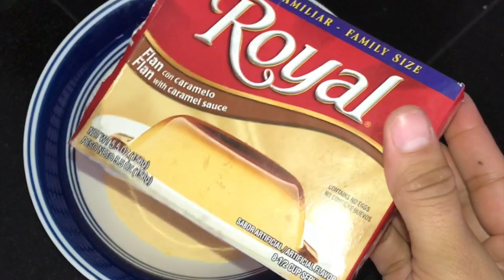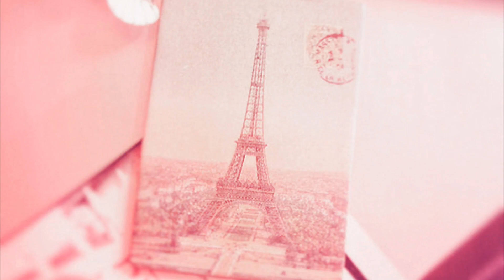ROYAL FLAN CON CARAMELO 🍮 + RECETA PASO A PASO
FLAN CON CARAMELO, ES UNA RESETA QUE QUEDA COMPLETAMENTE DELICIOSA ESPERO Y LA PREPAREN.